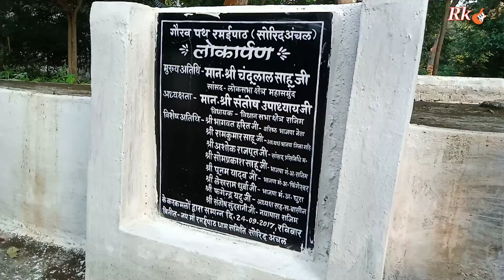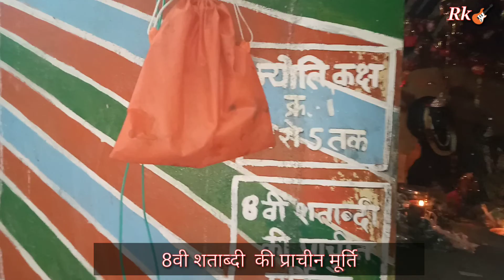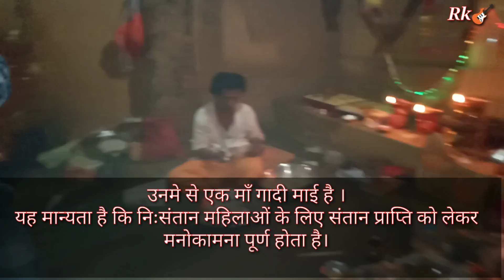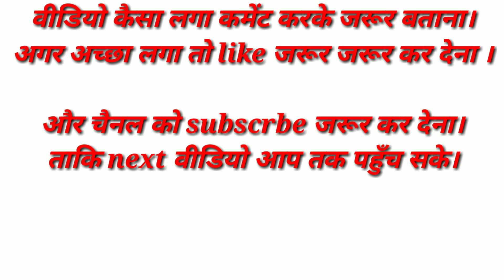रमईपाठ धाम ,सोरिद (गरियाबंद) । Ramaipath dham sorid | tola durga kaho ki kali song | rajendra yadaw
नमस्कार दोस्तों..
Rk multimedia CG चैनल में आपका स्वागत है💐
👉इस चैनल में आपको छत्तीसगढ़ी गाना, छत्तीसगढ़ी स्टेटस , फ़िल्मी गाने का भी स्टेटस ,स्टेज डांस वीडियो, कॉमेडी वीडियो, प्रसिद्ध स्थल दर्शन और edit apps के बारे में जानकारी वीडियो मिलेगा।
और घंटी को जरूर दबा देना जिससे आपको सभी नया वीडियो का सूचना मिल सके।

        ♥️♥️♥️धन्यवाद♥️♥️♥️